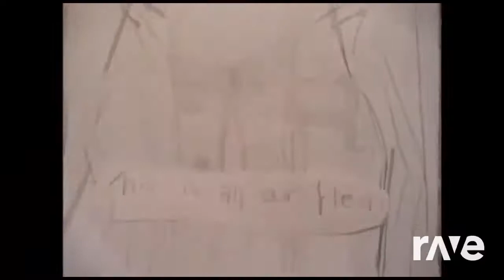Chattering Carnes - Original by GHOST ft. Sweet ANN, GUMI, YOHIOloid | RaveDj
All rights to music belong GHOST.

Original Videos
Carnes Teeth and Lack of Common Sanity - Original By GHOST ft. Sweet ANN, GUMI, YOHIOloid | RaveDj